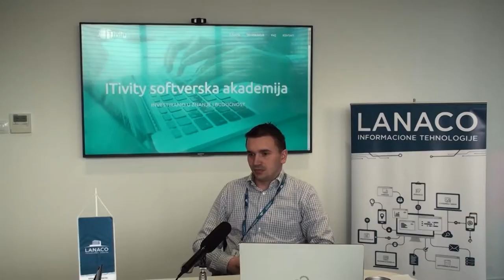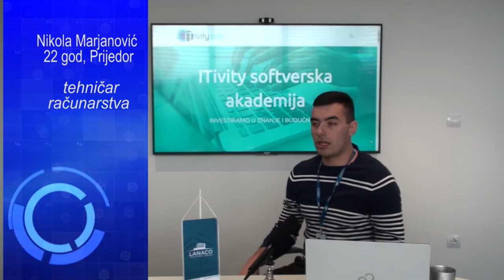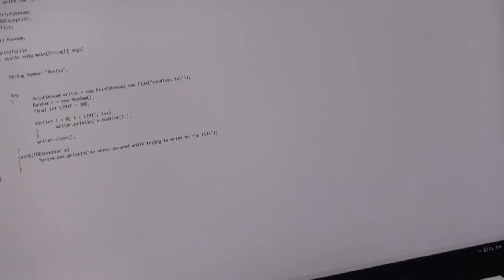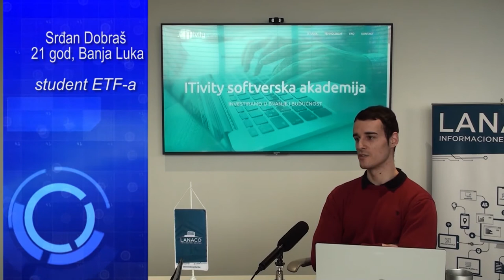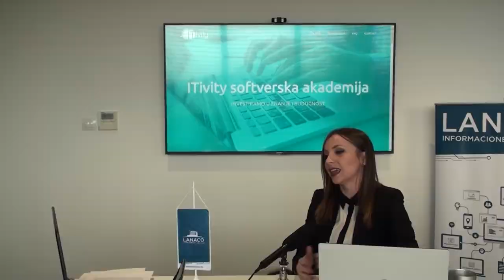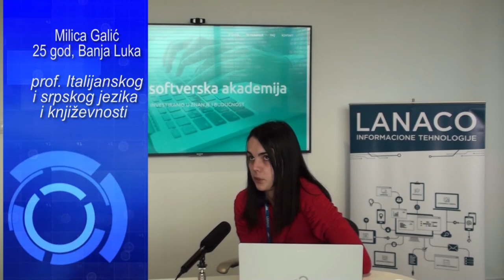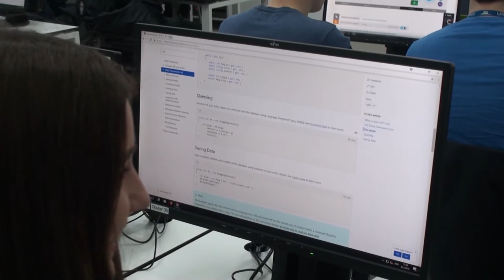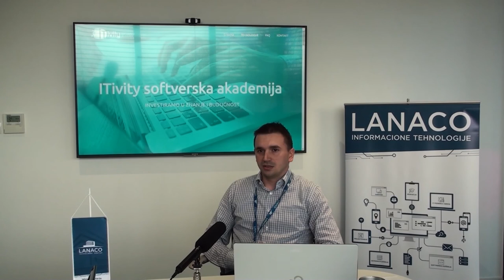LANACO - ITvity akademija - 1